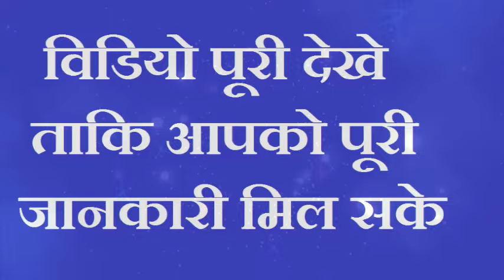चुपके से चलते फिरते बोल दें ये शब्द 24 घंटे में देखें चमत्कार धन का ढेर लग जाएगा